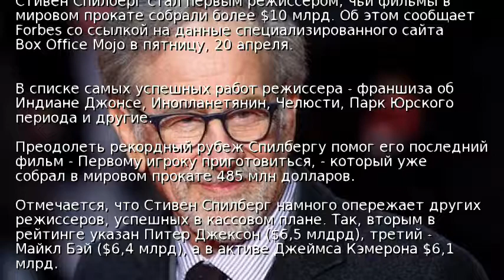Фильмы Спилберга собрали в прокате более $10 млрд